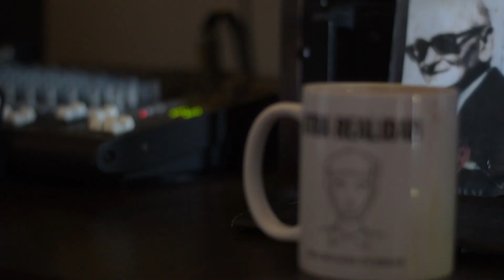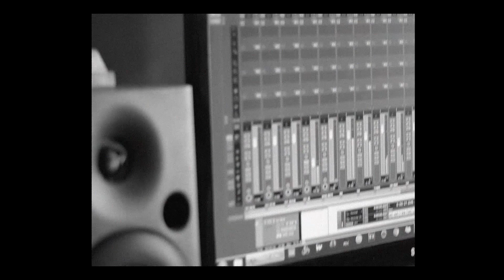Otra Realidad - Pupilas Lejanas (Video Oficial)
Cover del clásico de Los Pericos, mostramos el backstage de la grabación de nuestro nuevo EP "Anxietatem".

Camara: Jor Fernandez
Edicion: Julian Obeid

- Créditos "Pupilas Lejanas" -
Grabación, Mezcla y Mastering: Eduardo Graziadei (Estudio Moscú)
Producción y mezcla: Juan Manuel Peraita

Escuchá Anxietatem en todas las plataformas